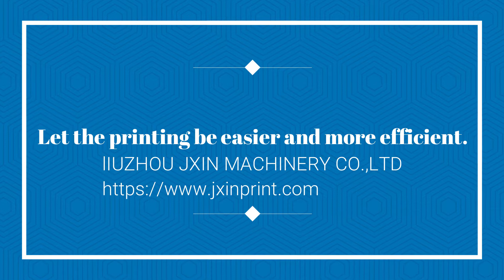2-color Automatic Flat Screen Printing Machine with LED UV Curing for Stationary Case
This is a  2-color auto flat screen printing machine with led uv curing, disc transmission system, 12-station design, manual feeding, automatic printing and automatic unloading, LED UV instant curing, with fast speed and high output. It is suitable for all kinds of cosmetic cases, stationery boxes and other small flat products with two-color printing.
Skype:kathy2009991